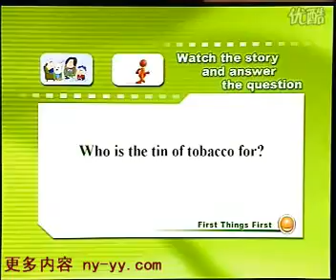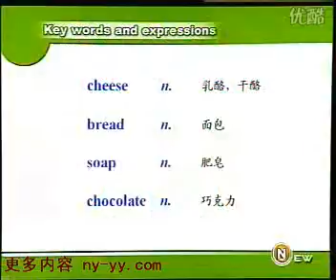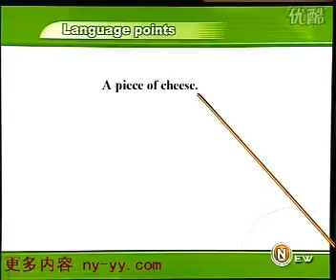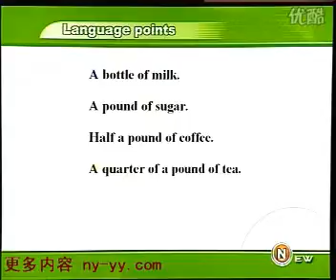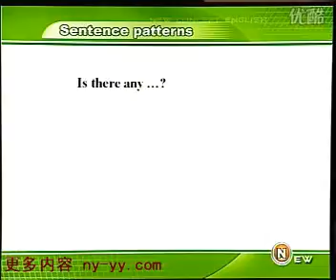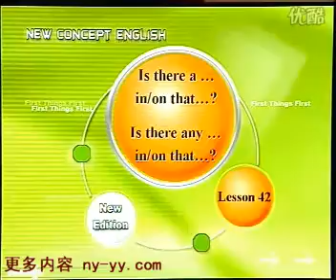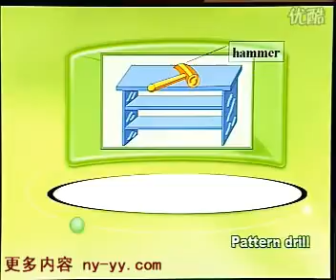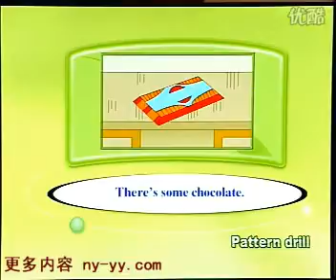英语学习入门第一册Lesson41——42